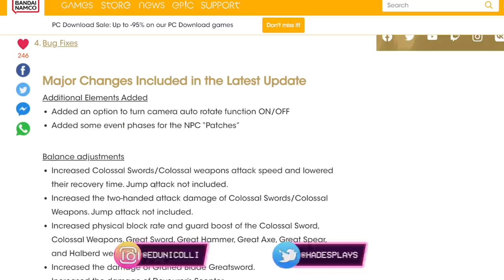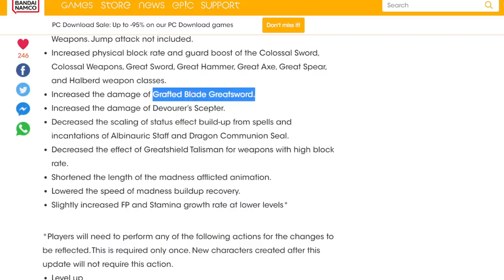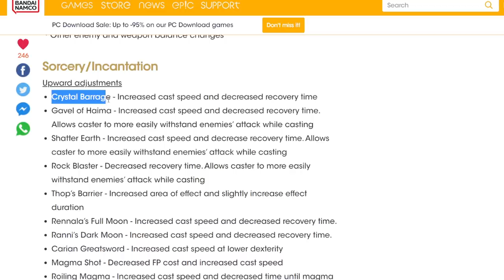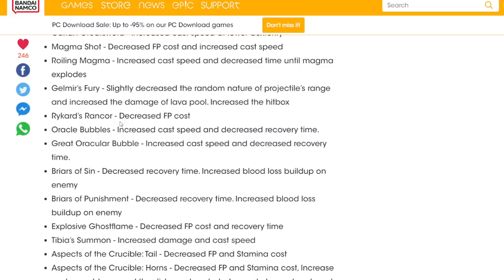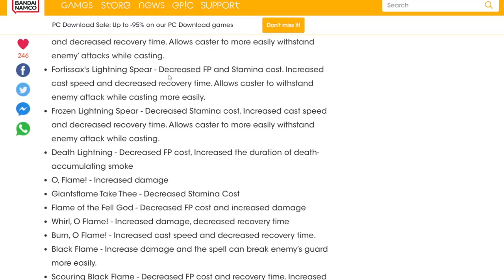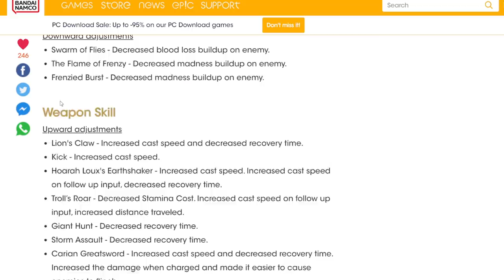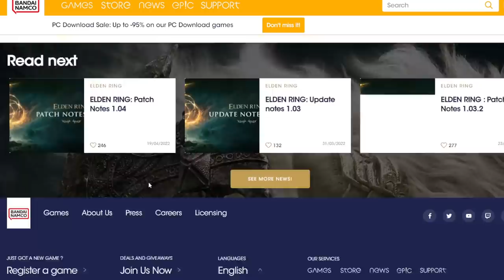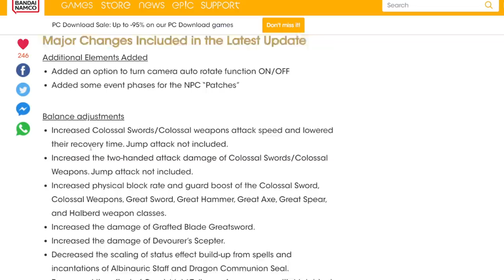Elden Ring - NOVA ATUALIZAÇÃO! Quest nova do PATCHES, Armas GIGANTES META, encantamentos melhores!